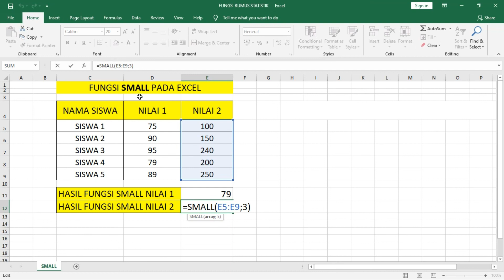Belajar Rumus Excel Untuk Pemula | cara menggunakan rumus SMALL di Excel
KelasKomputerOnline
Dalam video ini "Belajar Rumus Excel Untuk Pemula," kita akan memfokuskan perhatian pada konsep penting seperti "cara menggunakan rumus SMALL di Excel" dan penerapannya dalam "rumus SMALL di Excel." Proses pembelajaran dimulai dari langkah dasar dengan "belajar excel" untuk membangun dasar pemahaman, melanjutkan ke tingkat mahir dengan "belajar excel dari dasar sampai mahir." Kita juga akan menjelajahi penggunaan Excel dalam konteks administrasi dengan "belajar excel untuk admin" serta memberikan panduan khusus bagi mereka yang memulai dari awal melalui "belajar excel dari nol." Dengan begitu, diharapkan peserta didik dapat meraih pemahaman yang komprehensif dalam mengoperasikan Excel untuk berbagai keperluan. Mari bersama-sama eksplorasi dunia Excel dan tingkatkan keterampilan Anda dalam mengelola data!

Fungsi SMALL adalah salah satu fungsi excel yang digunakan untuk mendapatkan nilai terkecil ke-sekian berdasarkan urutan yang telah ditentukan.